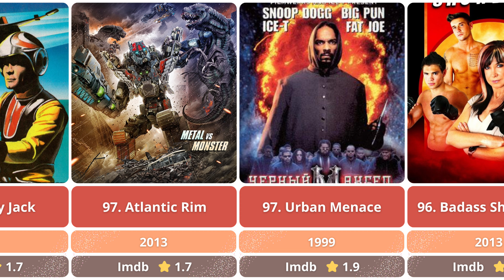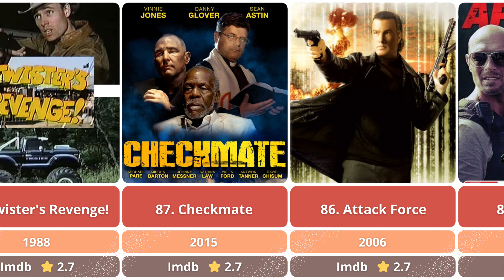Top 100 Worst Action Movies of All Time!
From explosive misfires to action-packed disappointments, we're counting down the Top 100 Worst Action Movies ever made! 🎬 Whether it's laughable special effects, cringe-worthy acting, or just plain ridiculous storylines, these films are infamous for all the wrong reasons.

🔍 Find out which movies made the cut and which action heroes didn't quite live up to the hype!

Let us know your least favorite action movie in the comments below.